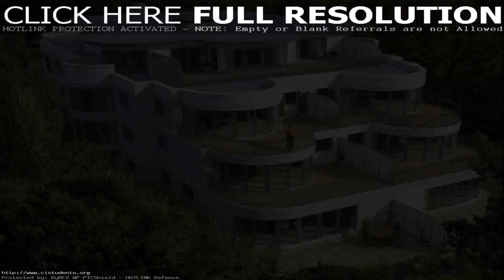New Home Interior Design Books - Gif Maker DaddyGif.com (see description)